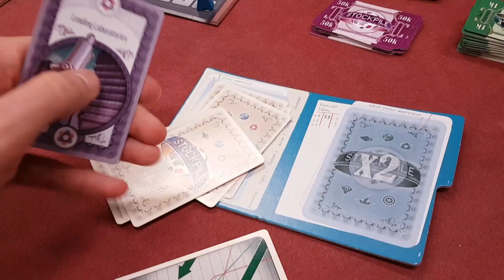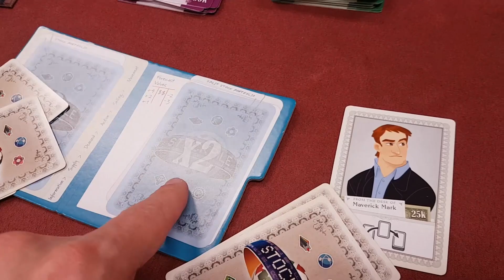Stockpile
Designer: Brett Sobol, Seth Van Orden